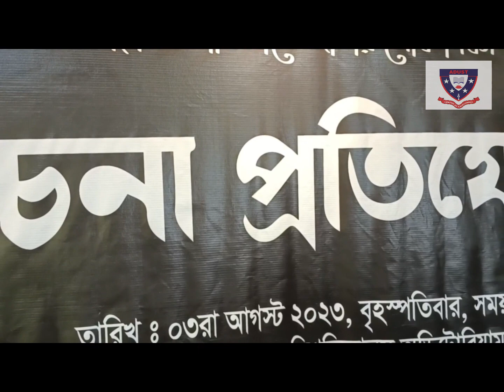Essay competition | ADUST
On the occasion of the 48th martyrdom anniversary of Father of the Nation Bangabandhu Sheikh Mujibur Rahman and 'National Mourning Day-2023', an essay competition was held at Atish Dipankar University of Science and Technology. The competition was organized on 03 August 2023, Thursday, at the University Auditorium. Honorable Vice-Chancellor of the University Professor Dr. was present as the chief guest. Md. Jahangir Alam. About hundred students of different departments participated in this competition.